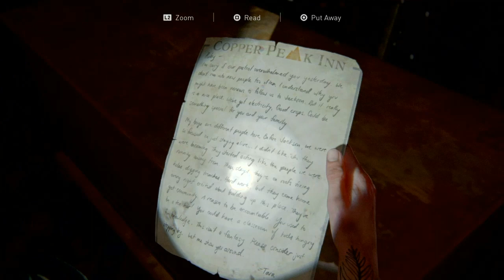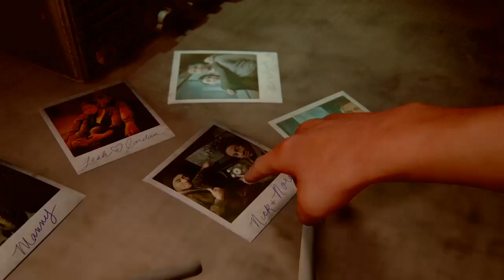The Last of Us™ Part 2* Episode 10